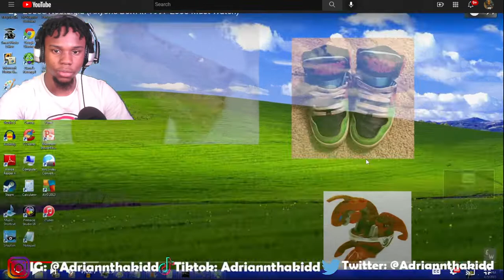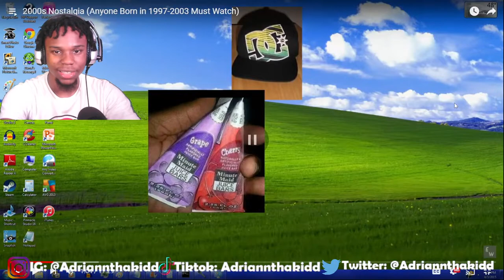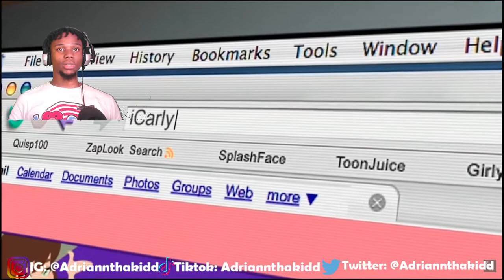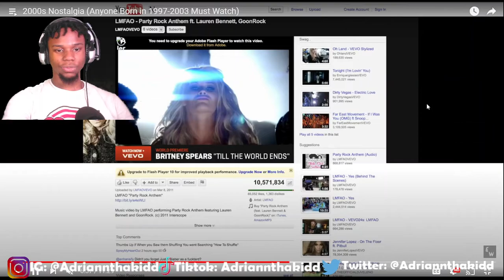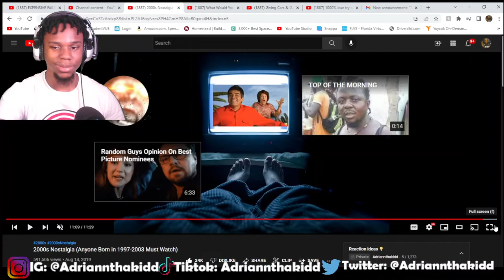2000s Nostalgia (Anyone Born in 1997-2004 Must Watch) | REACTION